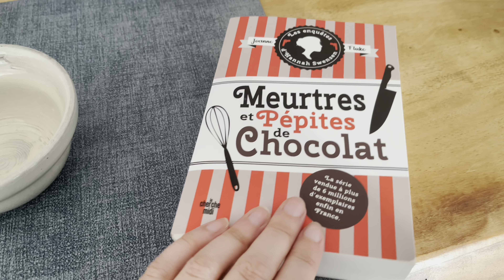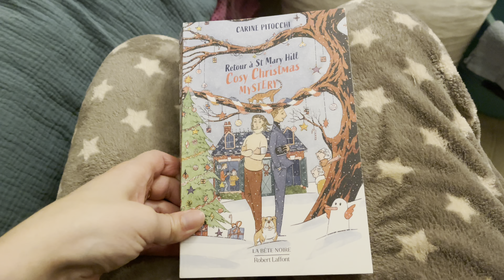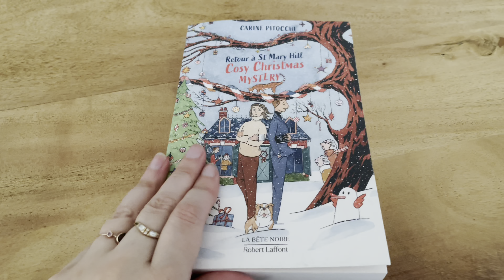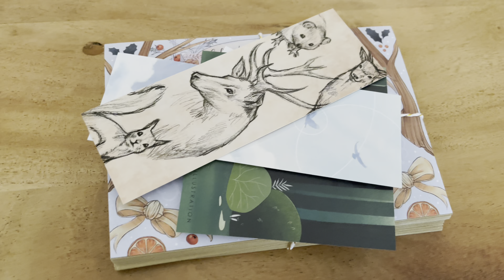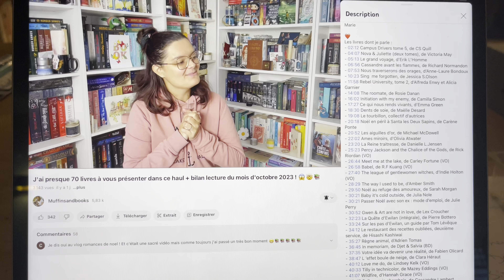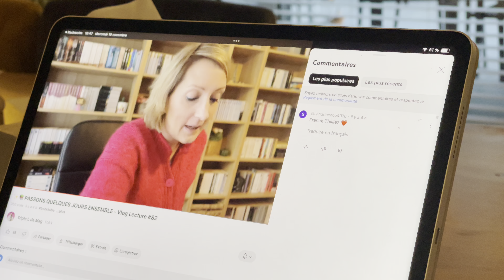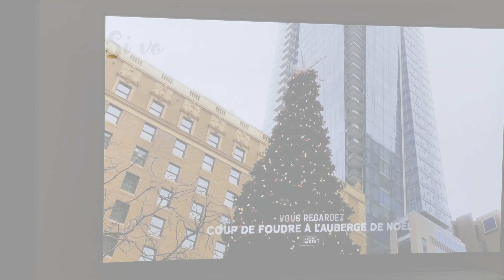Vlog #6 Lectures, derniers cadeaux d’anniversaire, Diamond Painting & premiers téléfilms de Noël 🎄